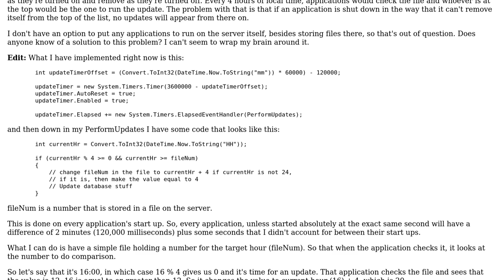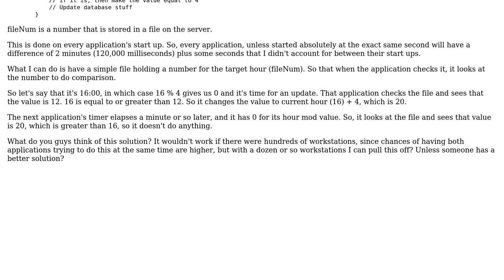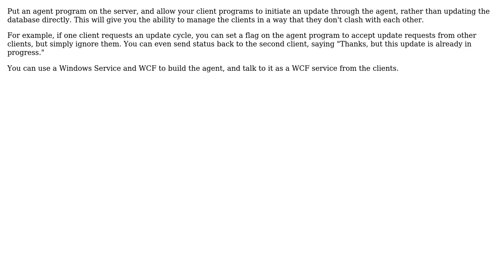Choosing which application instance will do the updates when dealing with multiple workstations...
Choosing which application instance will do the updates when dealing with multiple workstations w/o server involved?

With thanks & praise to God, and with thanks to the many people who have made this project possible! | Content (except music & images) licensed under CC BY-SA | Music | Images & others | With thanks to user Robert Harvey user B.K. and the Stack Exchange Network Trademarks are property of their respective owners. You are responsible for your own actions.